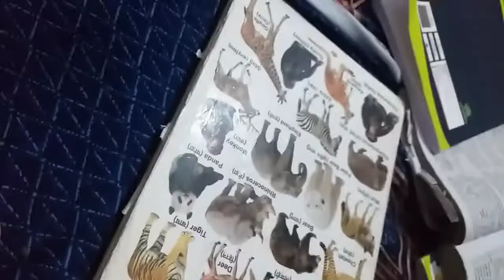tejas ki chot lg gai